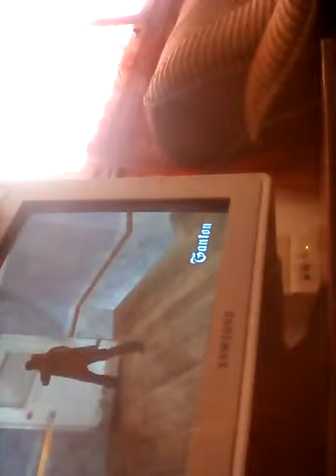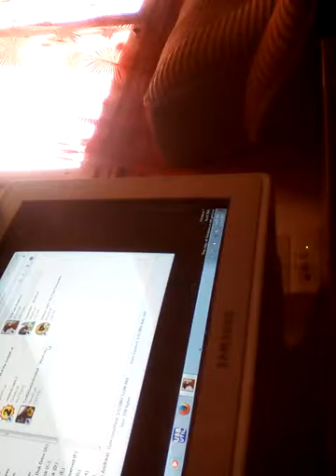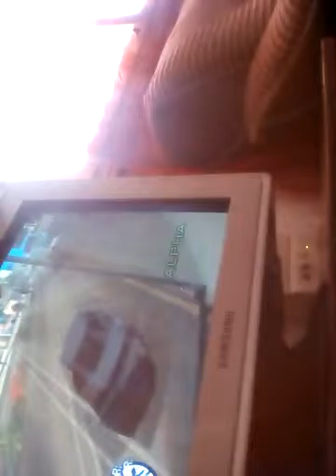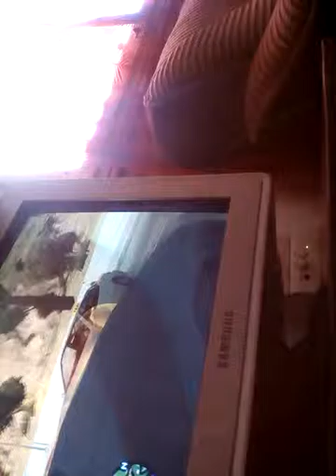Igranje na PC GTA San Andreas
Like za use GTA San Andreas